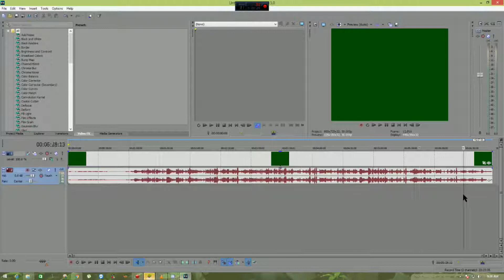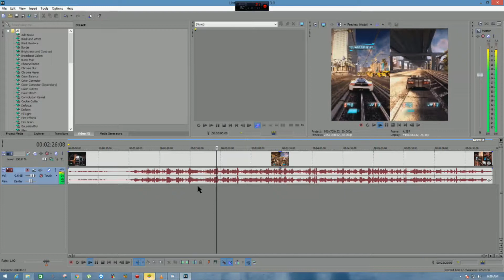Sony Vegas Pro Green Screen Fix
Whats up guys, Heres a very simple tutorial on how to fix Sony Vegas Green screen problem

The Green Screen preview error may happen because of a plugin called compoundplug in File/IO Plugin.